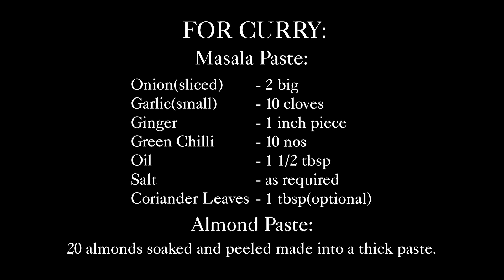Beetroot Rice & White Chicken Curry | Combo Meal | Sindhu's Food Lab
Ingredients: 0:30

Ingredients are in the video.